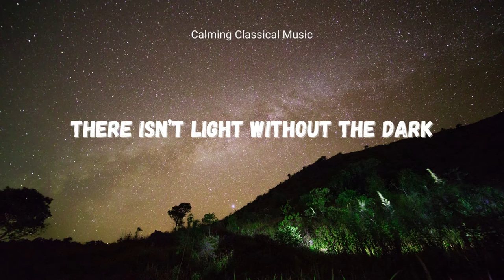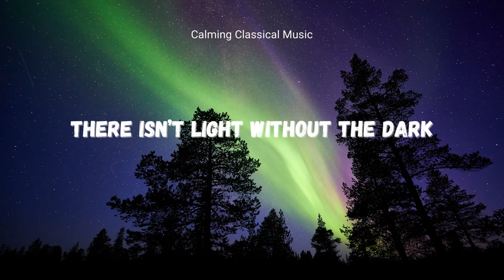Calming Classical Music Instrumental - There Isn’t Light Without The Dark (Relaxing Classical Music)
Listen to Calming Classical Music Instrumental - There Isn’t Light Without The Dark (Relaxing Classical Music Vol. 1) on any streaming platform

Calming Classical Music Instrumental - There Isn’t Light Without The Dark (Relaxing Classical Music Vol. 1) is classical music which can foster mental health and well-being. First, sad and melancholic music validates your emotions of sorrow or loneliness. It helps you feel connected to those with the same emotions. This can be very comforting. Besides, classical music helps relieve anxiety by lowering cortisol levels, blood pressure and heart rate.

Calming Classical Music Instrumental - There Isn’t Light Without The Dark (Relaxing Classical Music Vol. 1) is peaceful music, relaxing music, calming music, and soothing music. It can, therefore, quiet your mind, relax your muscles, and relieving your stress as stress relief music. It is effective for relaxation and stress management. It helps reduce anxiety and fight depression.

Calming Classical Music Instrumental - There Isn’t Light Without The Dark (Relaxing Classical Music Vol. 1) is perfect as meditation music, Zen music, or yoga music during a yoga workout or meditation session. It is useful as spa music, massage music, or healing music. You can use it as sleep music for deep sleep and a good night’s sleep. It can also be used as study music enhancing your study sessions, and concentration music allowing you to stay focused.

Calming Classical Music Instrumental - There Isn’t Light Without The Dark (Relaxing Classical Music Vol. 1) is originally created by Azinity Music. Azinity Music owns the copyright to these original music works.

All our music licences are Creative Commons Attribution 4.0 International Public Licences (CC BY 4.0) as stipulated You are free to copy, redistribute in any medium or format, remix, transform, and build upon our music for personal and commercial use. But you must give credit by following the attribution instructions below, and indicate if changes were made to Calming Classical Music Instrumental - There Isn’t Light Without The Dark (Relaxing Classical Music Vol. 1).

Attribution Instructions:
1. Copy and paste the full text and links below in the description of your work
2. Link “the music” to this YouTube music video.